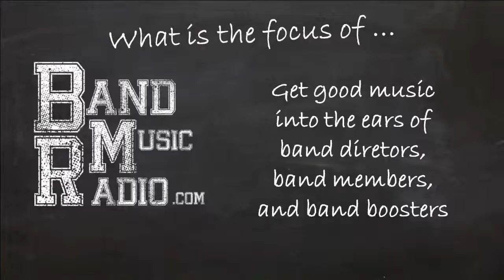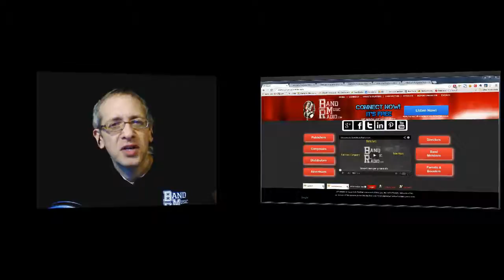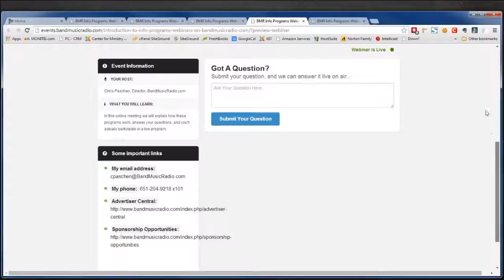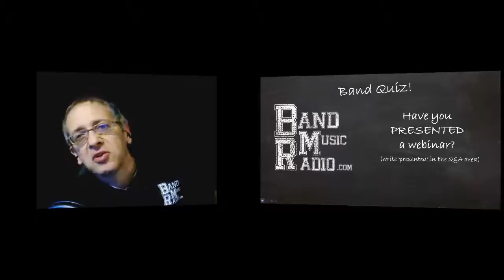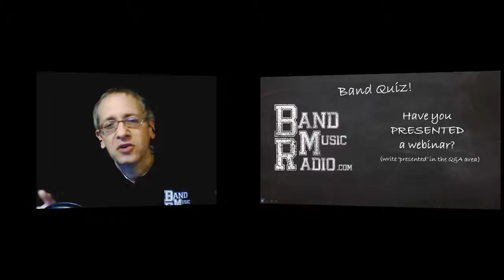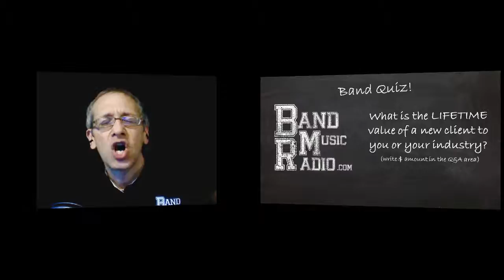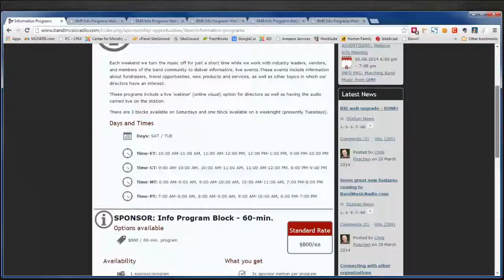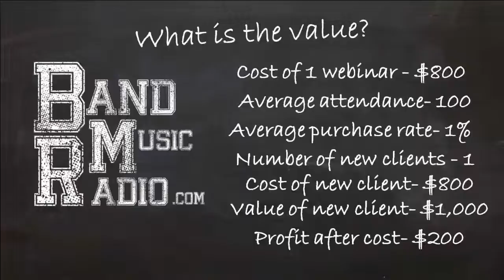IntroToProgramEvents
An introduction to our new Info Program options - allowing you to connect with users directly using video